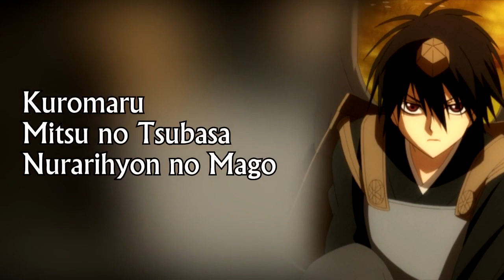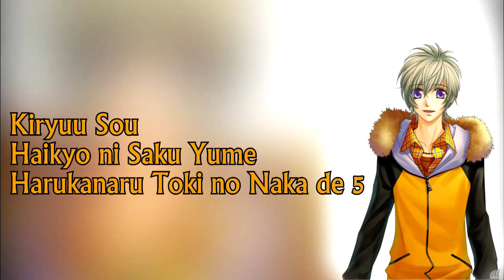Hiro Shimono - Song Compilation Roles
Intro: "I can see the ending!"  - Keima Katsuragi

Hahhaa well, with this I have done all the members of Starish~ This guy's voice is always filled with IMMENSE energy. Like, I dunno how he does it cause I feel so exhausted for him LOL. If you like his voice, well congrats! He has A LOT for Utapri and his own singles such as the song for Nil Admirari. Enjoy!

Other notable roles: (Myanimelist is down sooo eventually I'll get to this)

(Currently: Hikaru Midorikawa, Aoi Yuuki, Tetsuya Kakihara)